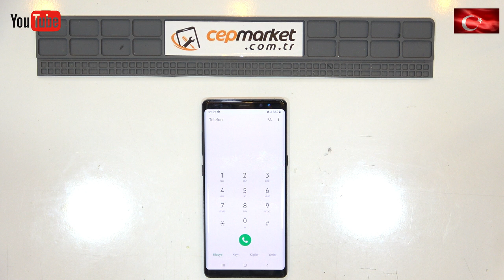Samsung Dokunmatik Ekran Testi, Test Modu, 25 Saniyede Kesin Sonuç | Kadıköy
Samsung Ekran Testi Şöyle Yapılır, Telefonun Ekranın da Arama Tuşuna Basılarak Tuşlama Ekranı Açılır ve Şu Kodlama Yapılır;                  Yıldız - Kare -Sıfır - Yıldız - Kare   yani      * # 0 * #
Bu Kodlamayı Yapınca Anında Ekran Testi Açılır ve İnceleyeceğimiz Bir Sürü Test Ekranı Çıkar, Samsung Akıllı Cep Telefonu Ekranı Sağlam mı diye Bakmak İçin ise , Bu Seçeneklerden TOUCH seçilir ve gerekli kodlama yani   * # 0 * # yapılır

Daha Sonra Videomuzda İzlediğiniz Gibi Mevcut Desen Üzerinden Geçilir ve işlem Sonuçlanır, Sizlerde Samsung Cep Telefonlarınızda Ekran Dokunmatik Testi Yapmak İstediğinizde Bu Şekilde Desen Çizerek, Test İşlemini Sonuçlandırabilirsiniz, Sağlıklı Kullanımlar Dileriz...

Sağlıklı Kullanımlar Diliyoruz...

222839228 Kodu ile Teknik Servisimize Cihaz Göndermek ve Teslim Almak Ücretsizdir.
Kargo ile teslim alınan cihazlar, Kargo birimi tarafından anında onarımı yapılarak aynı günün akşamına tarafınıza teslim edilmek üzere Kargo ya teslim edilir. Kargo Gönderimi ile ilgili tüm detayları, aşağıdaki link den temin edebilirsiniz.

Bu Video İle Alakalı Sıkça Sorulan Sorular Aşağıdaki Gibidir...

samsung test modu
samsung ekran test kodu
samsung mikrofon test kodu
samsung kodları türkiye
samsung kodları 2019
samsung kodları cepmarket
samsung kodları 2020
samsung engineer mode kodu
ekran testi samsung
samsung ekran testi modu